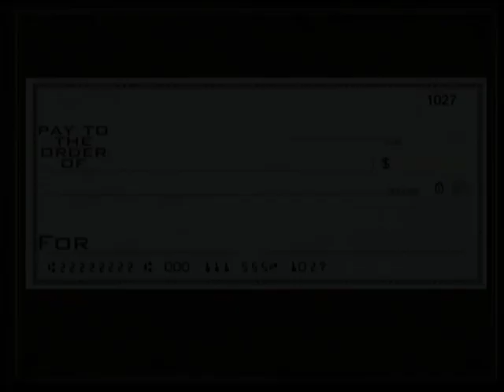No PIty - The Other Film Festival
Drew Morton Goldsmith, 2009, 19min, Documentary, U S A

For centuries, individuals with disabilities have been viewed through the denigrating lens of pity. Disability fundraising has purposely aimed to arouse feelings of pity, guilt, and fear. In the hands of this teenage filmmaker with autism, this film deconstructs its subject with the power of a cinematic sledgehammer.